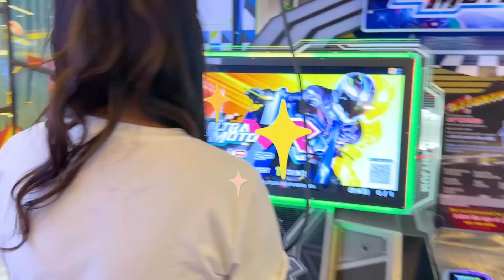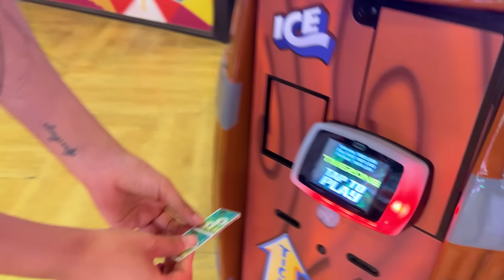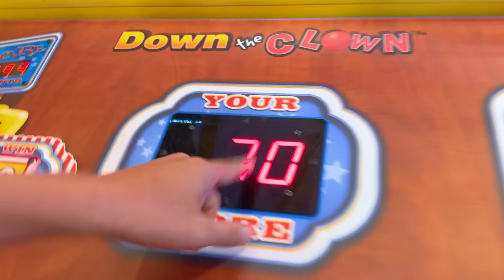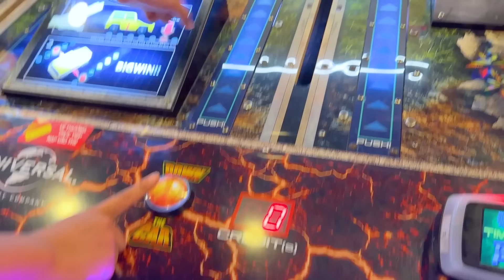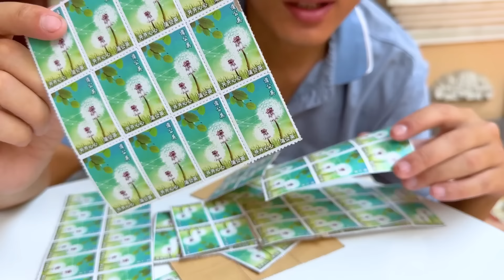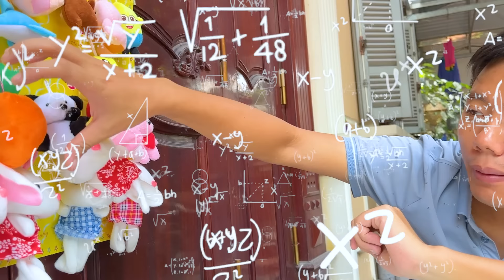Changcady tham gia các trò chơi săn khủng long, thu thập thẻ bài đổi gấu bông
Changcady và bạn Nhím hôm nay sẽ tham gia các trò chơi như đua xe, săn khủng long, lái xe trong rừng khủng long. Sau mỗi phần chơi sẽ có phần thưởng cho người chiến thắng. Đó là những thẻ bài có thể đổi ra gấu bông. Các bạn cùng xem ai sẽ có nhiều thẻ bài hơn nhé.